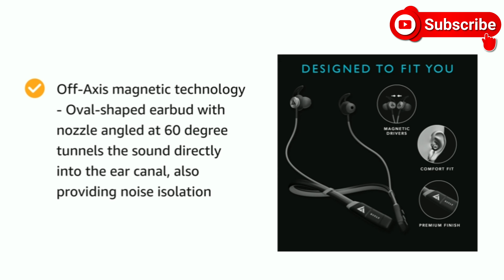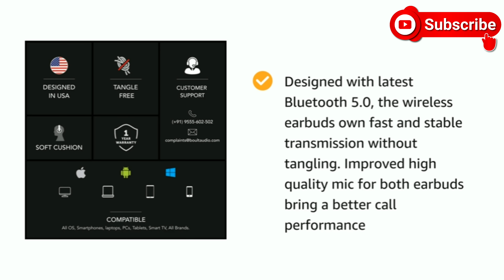Boult Audio ProBass CurvePro Bluetooth Neckband Just Rs 👉 899.00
Boult Audio ProBass CurvePro Bluetooth Neckband
Best Laptop

Sterilizer Box